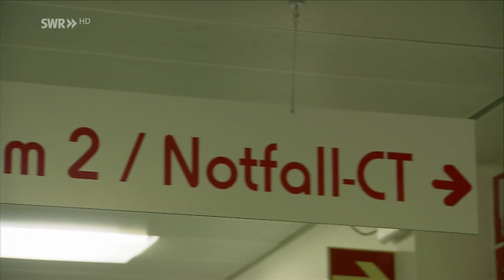Thrombose nach Impfung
43-Jährige überlebt Sinusvenenthrombose nach Impfung mit Astrazeneca
Christiane Gund aus Sandhausen ist Physiotherapeutin und wollte sich im Februar so schnell wie möglich impfen lassen, um bei ihren schwerbehinderten Patienten weiterhin Hausbesuche machen zu können. Die 43-Jährige hat drei Kinder und eine angeborene Blutgerinnungsstörung. Damals wusste man jedoch noch nicht Bescheid über die Problematik mit dem Impfstoff von Astrazeneca.
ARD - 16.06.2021